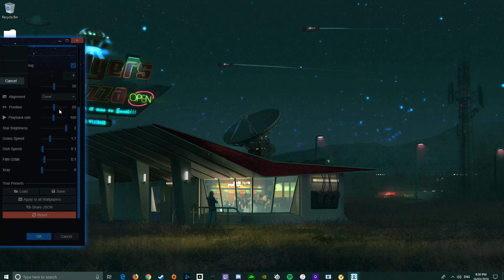Flyers Pizza - A Retro Diner [wallpaper engine]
Heyo!!
Get the authentic area 51 eating experience with this here wallpaper :D

Again with another comp since last one was undecided by our judge.
Went a bit bonkers with the subtle effects but I think it went well all things considered, plus some audio for some nostalgia.

TelekineticCow's Version: (ill upload once he does it xD)